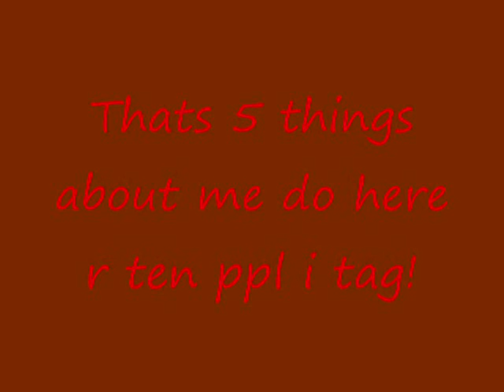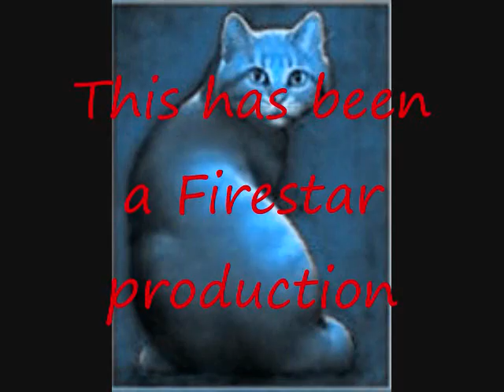I got tagged!!!!!!!!!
Yes i did get tagged! in one of them i made a small typo but its not really noticable. the song is love comes and the ppl i tagged better make a vid!!! lol. And as u can also see i have a new production sign! enjoy!

The song is Love Comes. idk who wrote it, but i didn't